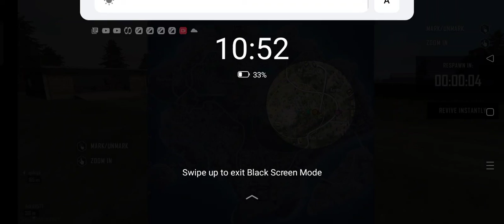13 June 2022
hariharan